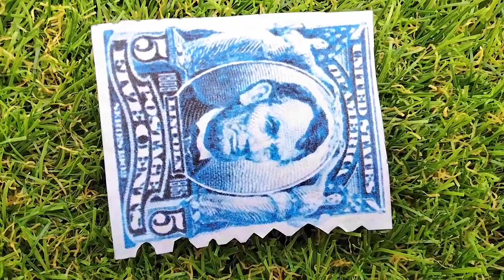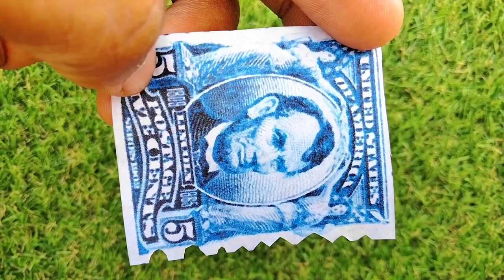Look For This: How Much is a 1965 Abraham Lincoln 5 Cent Stamp Worth,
Look For This: How Much is a 1965 Abraham Lincoln 5 Cent Stamps Worth,